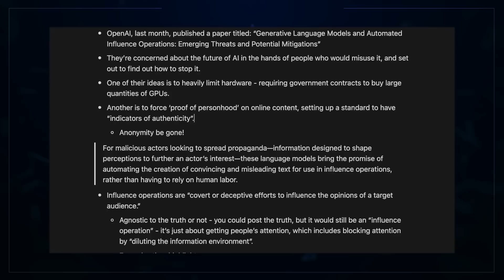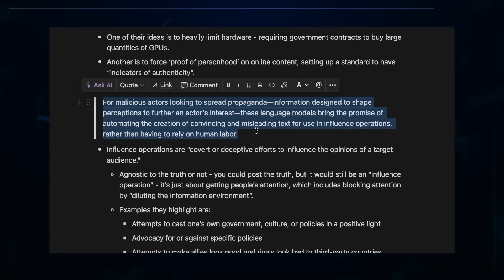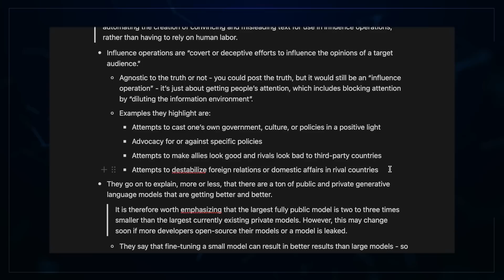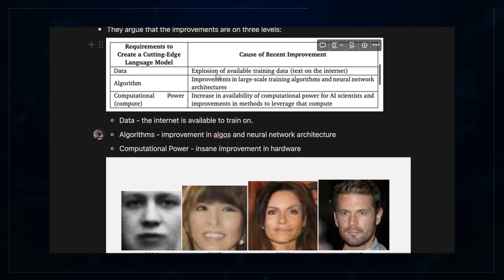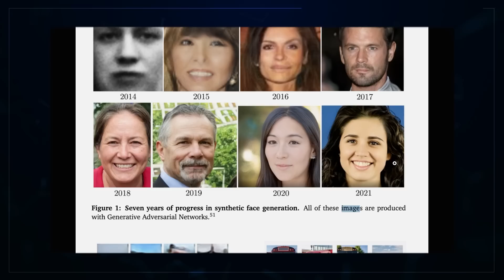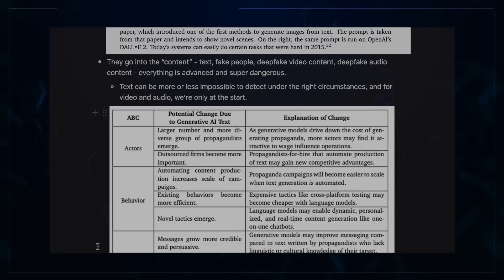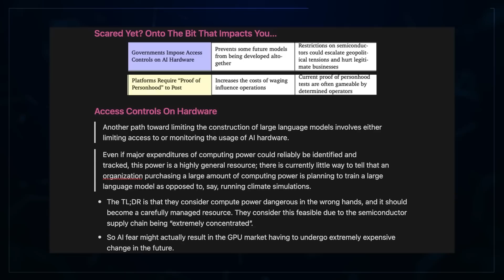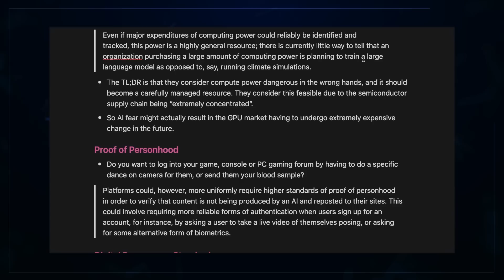Well That's INSANE! Research Details The Dark Future of Gaming GPU’s...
Well that's just lovely! While it may sound outlandish, just think about how much progress gaming GPUs have made in 20 years. The future may indeed look different, and it's no wonder large companies are investing HARD in cloud architecture.